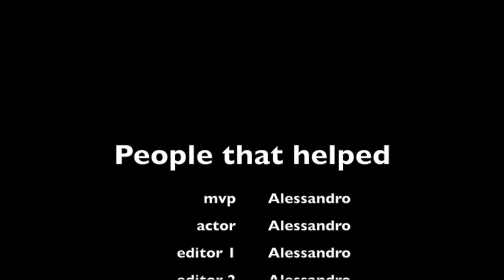MACBOI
This video is about the boi